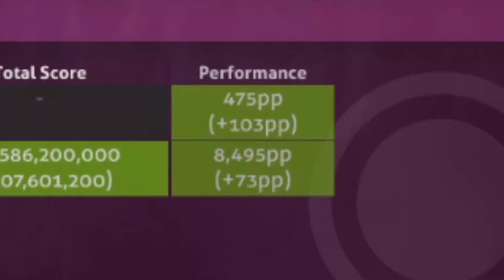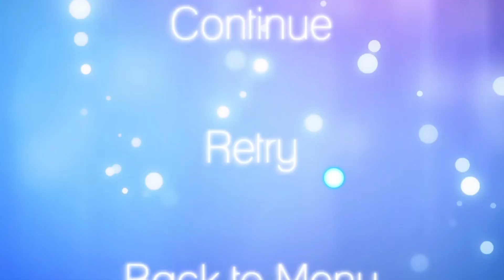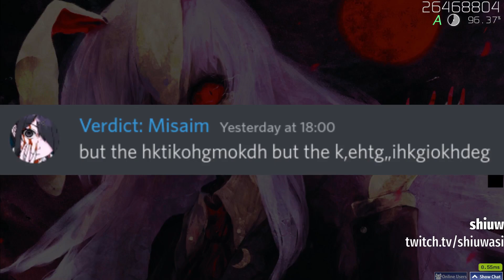"HE DON'T MISS" | osu! Clips #4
clips are mostly gathered from the Lithuanian osu! Community discord server, so if you're already a member you might have seen most of these...

osu!Lithuania's Clip Compilation #4: July 19th, 2022